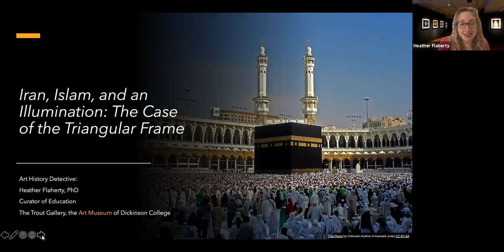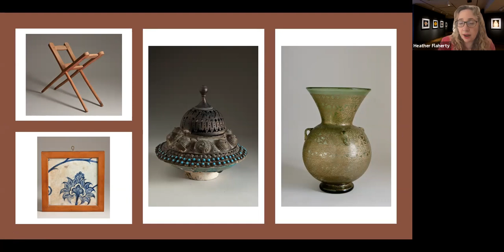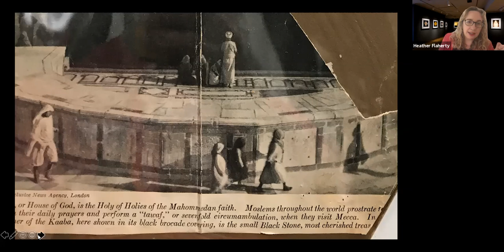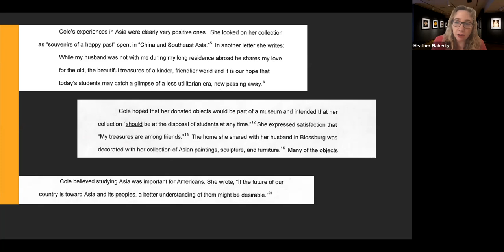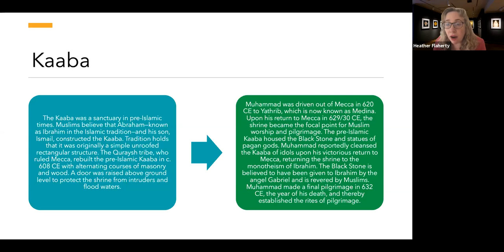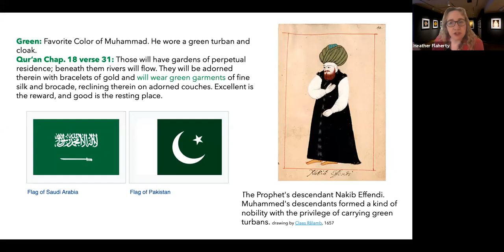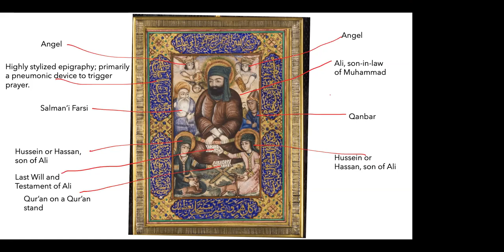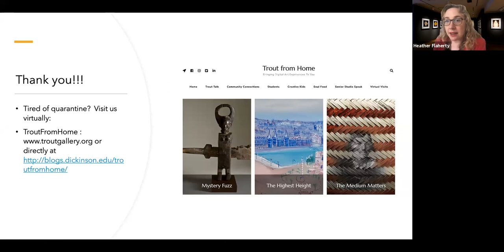Art History Detectives: Iran, Islam, and an Illumination: The Case of the Triangular Frame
In 1965 The Trout Gallery acquired a beautiful illuminated miniature featuring Ali, the son-in-law of the Prophet Muhammad. Little was known of the miniature at the time, but in 2017 a visiting professor of Islamic art approached The Trout Gallery about using the object in one of her classes. During her session at the Trout, she identified the image as devotional in nature, but found its format quite odd. A bold, green frame in a triangular shape surrounds the miniature, which is set against a black cloth background. Why would a devotional miniature be framed in such a specific and unusual manner? Thus begins this episode of Art History Detectives ...

Join Heather Flaherty, The Trout Gallery's curator of education, as we dive into this fascinating story.